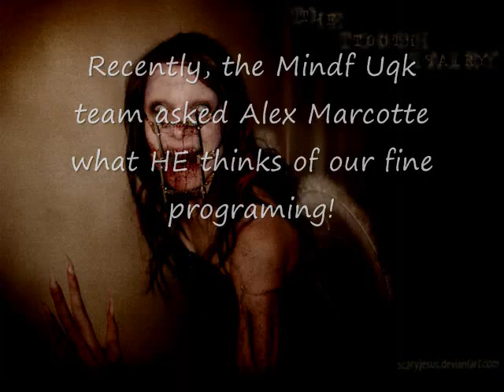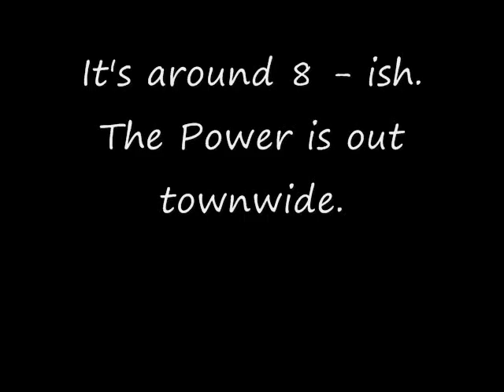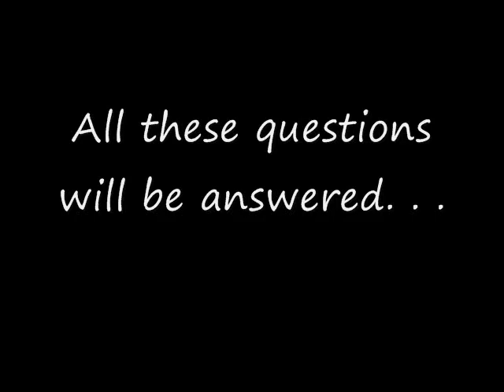Buhda's Sexy Blackout Football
Tom finds enlightenment in a Buhda idol donated by some close friends, and after a crazy game of football there happens to be a town wide black out.